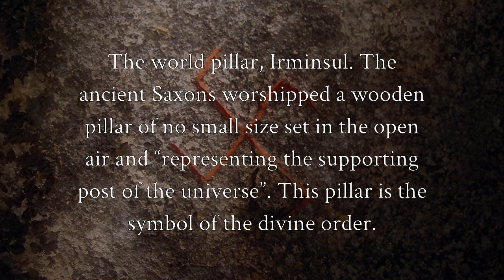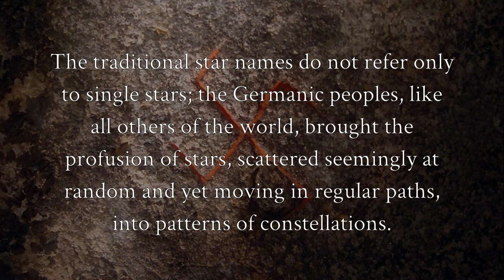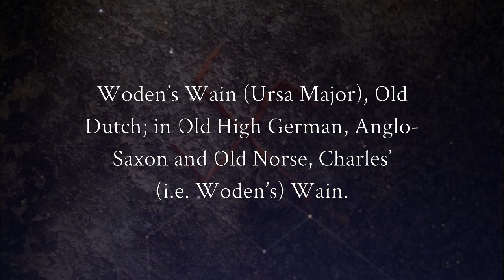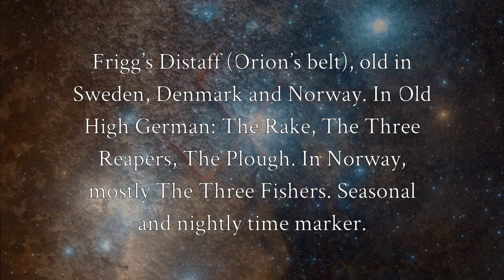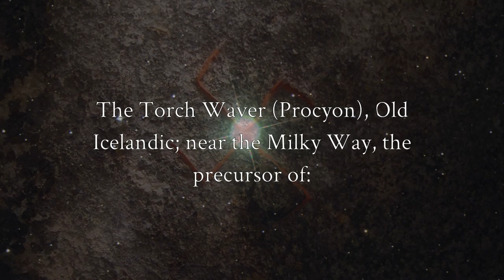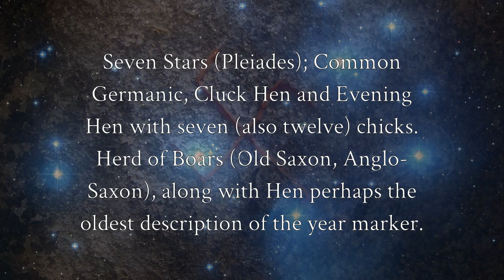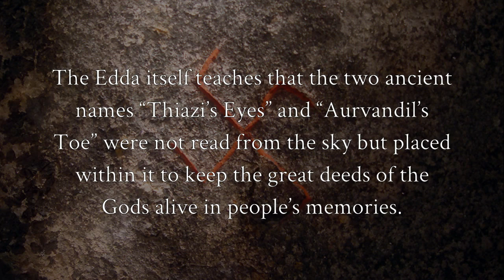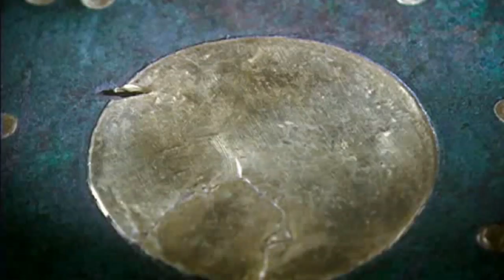Heaven Above the Germanics 3/3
Additional English subtitles (CC)
Hávamál 140-141, 145, Hrafnagaldr Óðins 4-6, Vǫluspá 20; Reuter, Otto Sigfrid: Der Himmel über den Germanen
卐 Heill ok sæll 卐